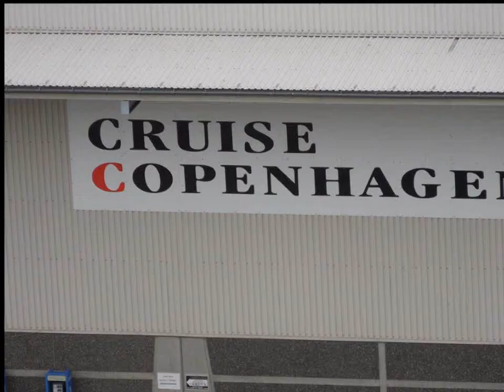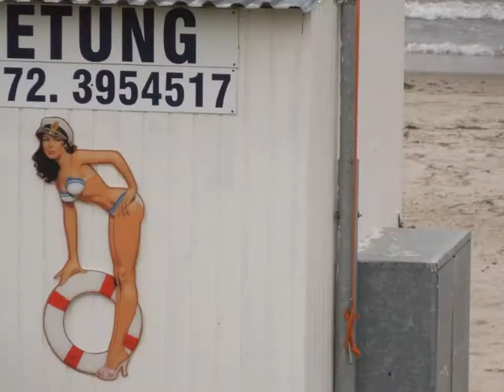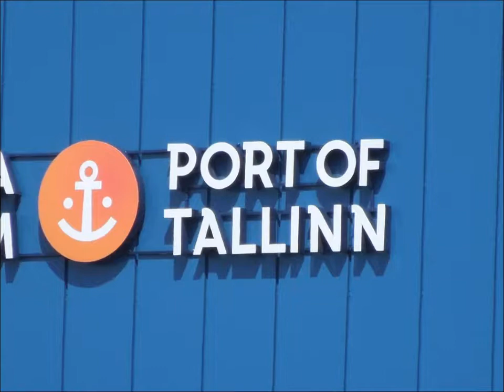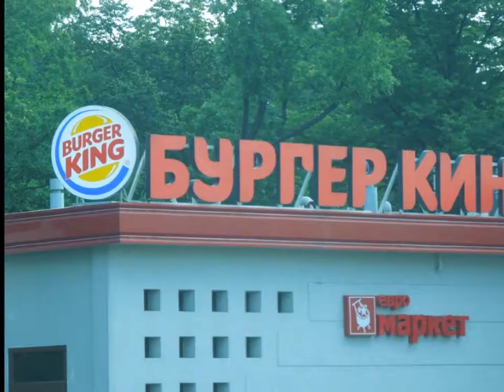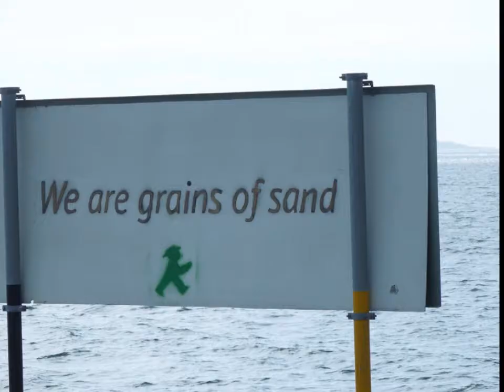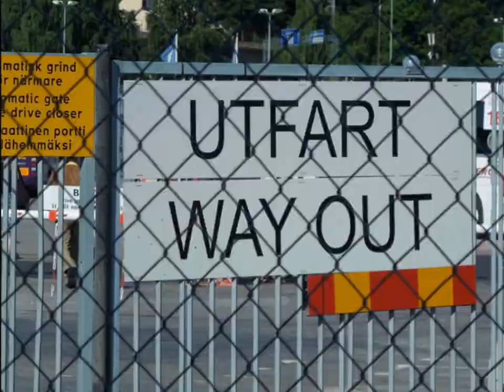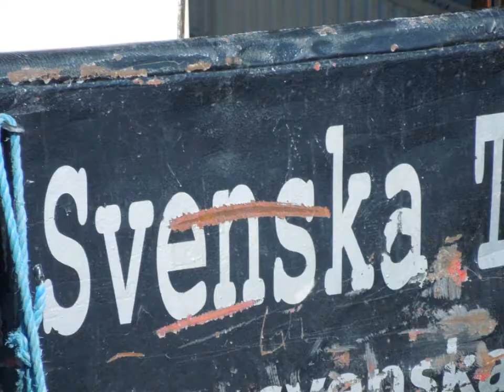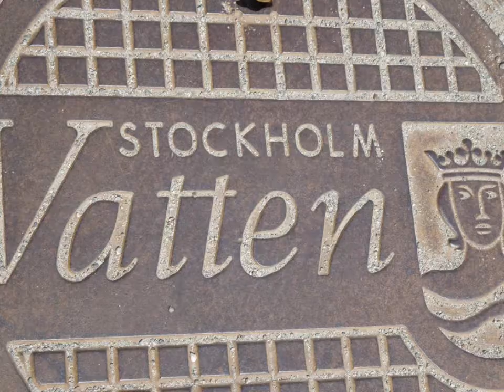Baltic Adventure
My Baltic Adventure aboard the NCL Star in July 2013, featuring a vaugely appropriate soundtrack including Aoife O'Donovan 'Red, White, Blue & Gold', Adele 'Skyfall', Mindy Smith & Matthew Perryman Jones 'Anymore of This' and Jason Isbell 'Stockholm'